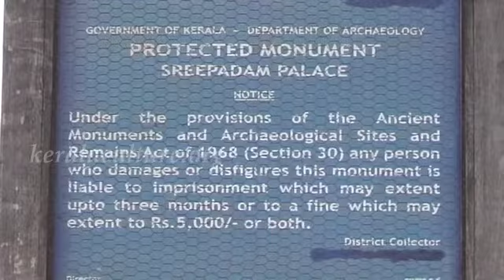Sreepadam Kottaram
The Sree Padam Kottaram is one of the oldest palaces inside the East Fort of Thiruvananthapuram. Situated to the North of the temple, the palace has played host to kings and queens who arrived to participate in the temple rituals.